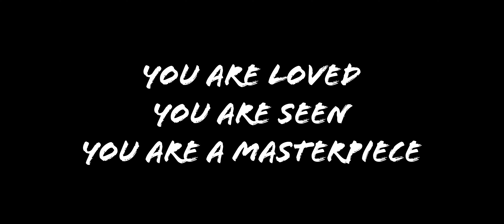The Masterpiece // Short Film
You are LOVED. You are SEEN. You are a MASTERPIECE.